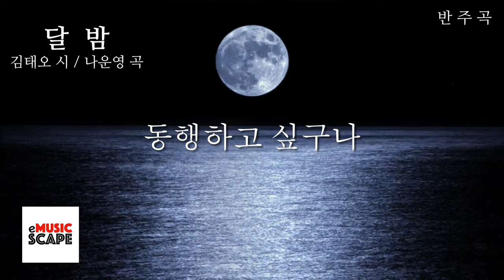한국가곡 "달밤" E조 피아노 반주 Instrumental - 김태오 시 / 나운영 곡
한국가곡 "달밤" E조 피아노 반주 Instrumental
김태오 시 / 나운영 곡